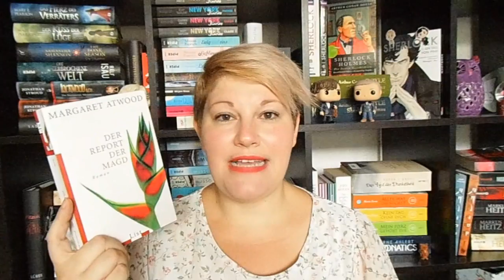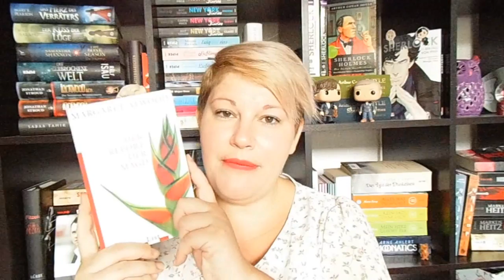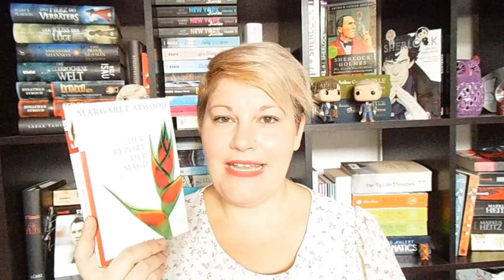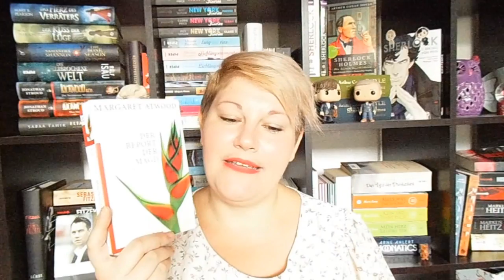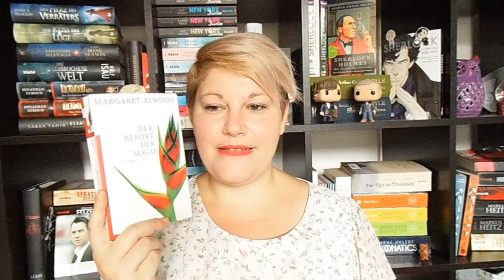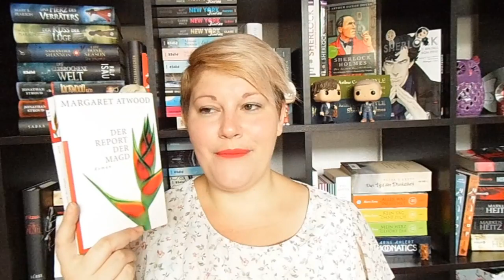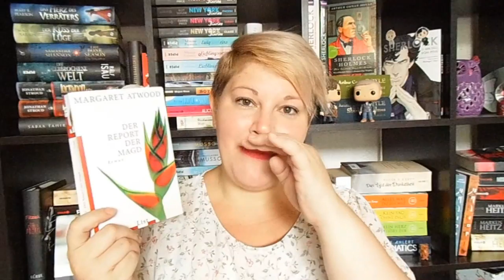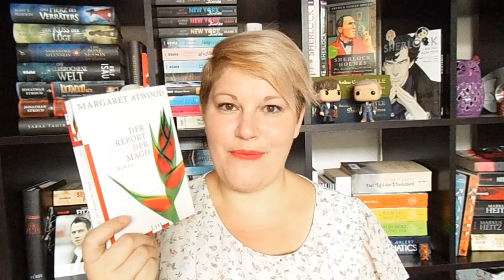Bücherwoche #29 ~ Dystopie + SciFi Highlights, Flops, Filmempfehlung, Game of Thrones, Kanal-Tipp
Eine durchwachsene Woche, Wetter- und Buchtechnisch, mit einem Flop und 2 absoluten Highlights! Auch quasseln wir ein wenig über einen Film und die neue Staffel von Game of Thrones (Spoilerfrei). Und dann wollen wir noch jemanden herzlich Willkommen heißen auf Youtube :-)

Wünsche euch ein schönes Wochenende :-)

Gelesene Bücher
“Into the Water”* von Paula Hawkins

„Auf die Freundschaft“ von Annika Bühnemann
Zum Buch

„Die vielen Leben des Harry August“ von Claire North

Hangout zur 2. Folge der 7. Staffel ab 19:30Uhr

Live Lesung am Samstag, 29.07.17 ab 20Uhr